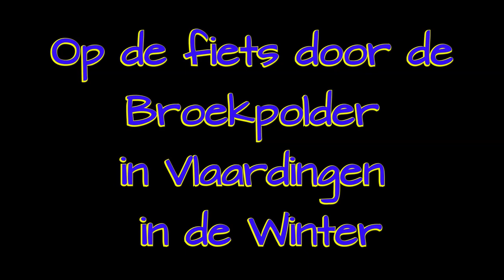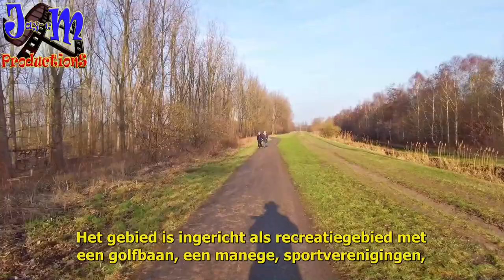Op de fiets door de Broekpolder in Vlaardingen in de Winter (HD)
Op de fiets door de Broekpolder in Vlaardingen in de Winter (HD) 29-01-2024. Nederlandse ondertiteling - English spoken.

De Broekpolder is een ca. 400 hectare grote polder ten westen van de Vlaardingervaart in de gemeenten Vlaardingen en Midden-Delfland in de Nederlandse provincie Zuid-Holland. Het woord 'broek' (brouck) in de naam Broekpolder heeft betrekking op het oorspronkelijke veenmoeras. Het waterschap Broekpolder (onder Vlaardingen en Maasland) was van 1595 tot 1963 verantwoordelijk voor de vervening, drooglegging en daarna het waterbeheer van de polder. Het waterschap werd eerst bij de gemeente Vlaardingen gevoegd, maar kwam later bij het Hoogheemraadschap van Delfland. De polder was na de drooglegging vooral in gebruik ten behoeve van de melkveehouderij. Van 1958 tot 1975 werd een deel van het gebied opgespoten met slib uit de Rotterdamse haven. De dikte van deze laag slib bedraagt ca. zes meter, waardoor dat deel van de polder opvallend boven de omgeving uitsteekt. In het verleden waren er plannen om in de polder woningen te bouwen, dit ging niet door in verband met bodemvervuiling door giftig havenslib. De gemeente Vlaardingen beheert circa 2/3 deel van de Broekpolder, de rest (het noordwestelijke deel) beheert het Recreatieschap Midden-Delfland. Het gebied is ingericht als recreatiegebied met een golfbaan, een manege, sportverenigingen, scouting en sportcentrum De Polderpoort. De Stichting Broekpoldervrienden, de Coöperatie Vereniging Broekpolder en de Federatie Broekpolder beijveren zich met de gemeente Vlaardingen voor het voortbestaan en de ontwikkeling van de Broekpolder als natuur- en recreatiegebied. Daartoe is in 2009 door een landschapsontwikkelingsbureau een inrichtingsplan opgesteld. Welkom in de Broekpolder! De Broekpolder is een groot groen natuur- en recreatiegebied in Vlaardingen. Het is ruim 400 hectare groot, beslaat een kwart van het Vlaardings grondgebied en grenst aan het Midden-Delfland. Het is een geweldig gebied om te wandelen (met of zonder hond), te fietsen, mountainbiken, skaten en ’s winters te schaatsen. De Broekpolder heeft een gevarieerd landschap van polder, jong bos en grote plassen waar veel watervogels foerageren en overwinteren. Daarnaast lopen er Schotse Hooglanders in de polder en wordt ook regelmatig een kudde schapen ingezet voor begrazing. Het is een fantastisch recreatiegebied voor alle Vlaardingers en hun buren. De Stichting Federatie Broekpolder is een burgerinitiatief - in 2006 in het leven geroepen door betrokken Vlaardingse burgers. Zij zagen het belang van de Broekpolder als natuur- en cultuurgebied in en wilden voorkomen dat het gebied een nieuwe woonwijk van de gemeente Vlaardingen zou worden. Sinds die tijd trekken burgers en Gemeente Vlaardingen samen op en zorgen zij voor de ontwikkeling van dit gebied. Maandelijks organiseren de Broekpoldergidsen een wandeling door het Klauterwoud en de Ruigte. Daarnaast organiseren zij een aantal themawandelingen, zoals een vogelwandeling, herfstwandeling of een runderwandeling. Kijk in de agenda voor alle data. Houders van een vrijwilligerspas betalen € 2,00. In de afgelopen tien jaar zijn er drie projecten voor specifieke doelgroepen ontwikkeld: Masamuda, Verleden komt tot leven. De eeuwenoude Vlaardingencultuur (ca. 3000 v. Chr.) herleeft op Masamuda. Het Vlaardingencultuurhuis is klaar en het Rottahuis en de Spijkenisseboerderij zijn in aanbouw. Op het erf worden in de komende jaren gebouwen uit verschillende perioden gereconstrueerd. De Ruigte, Ruimte en rust. Een gevarieerd nat en droog gebied waar de natuur zo veel mogelijk met rust wordt gelaten, waar Schotse Hooglanders leven en waar wandelaars, fietsers en ruiters van harte welkom zijn. Het Klauterwoud, Spelen in de natuur. Het Klauterwoud is een klauter- struin- en speelgebied voor avontuurlijke kinderen. Er zijn vooral avontuurlijke paadjes, slootjes met stapstenen en een pontje dat kinderen zelf kunnen bedienen.